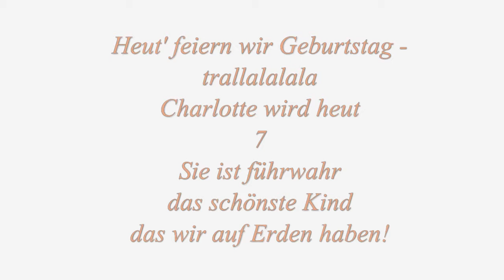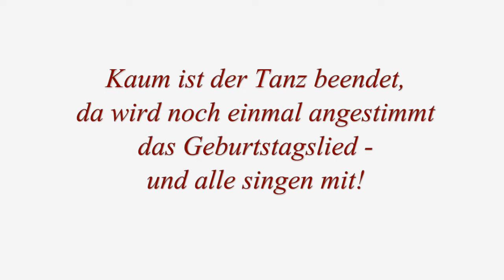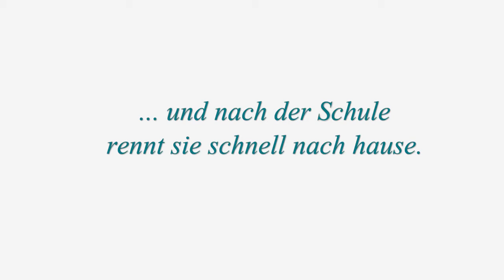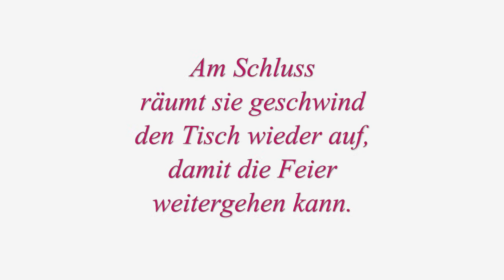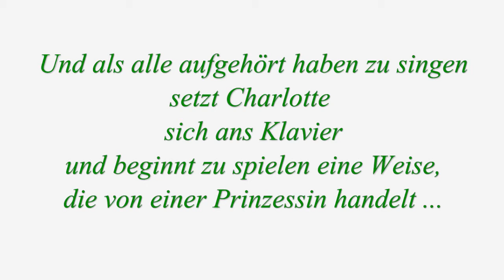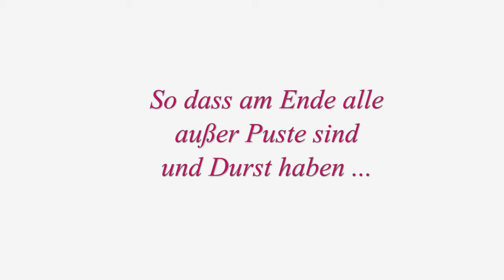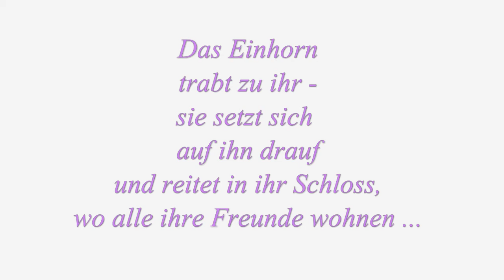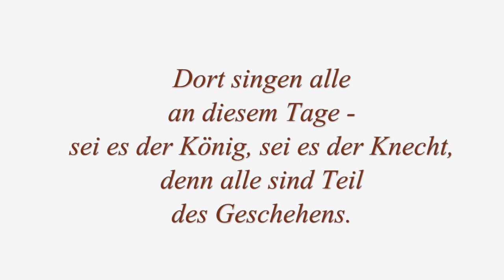Eine Geburtstagsmusik für Charlotte